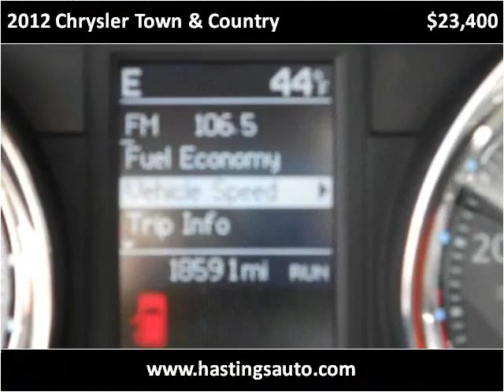2012 Chrysler Town & Country Used Cars Fort Recovery OH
This 2012 Chrysler Town & Country is available from Hastings Auto Sales.